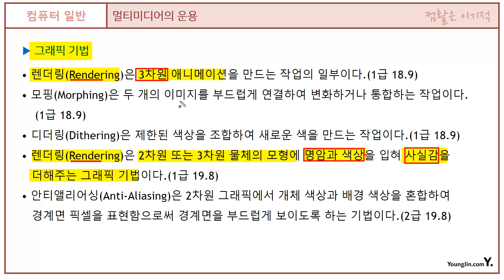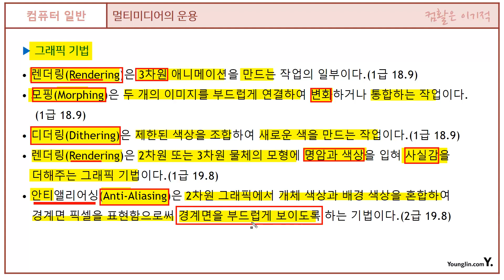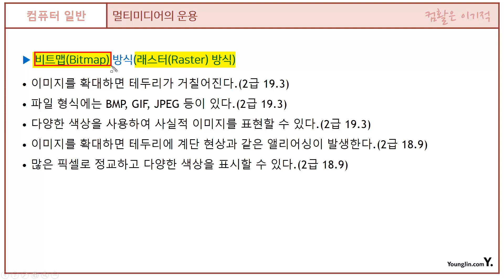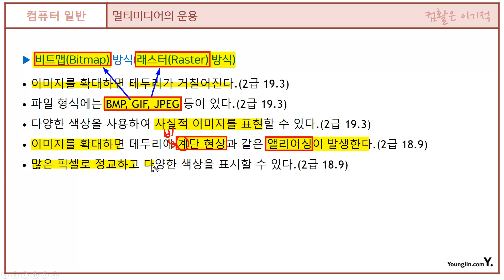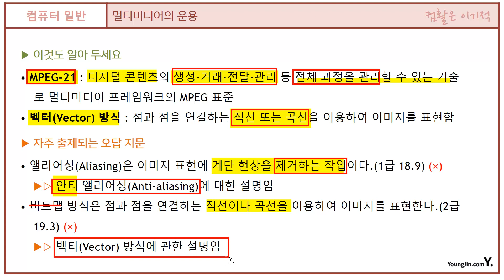[컴활 필기] 핵심 암기 노트 : 20 멀티미디어의 운용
이 동영상은 [이기적 컴퓨터활용능력 1급 필기+실기 상시 시험 공략집] 과 [이기적 컴퓨터활용능력 2급 필기+실기 상시 시험 공략집] 도서 내용을 바탕으로 제작되었습니다.